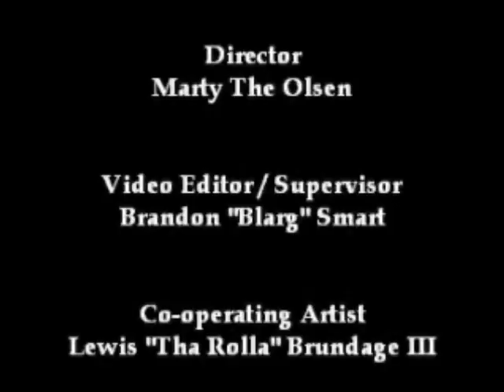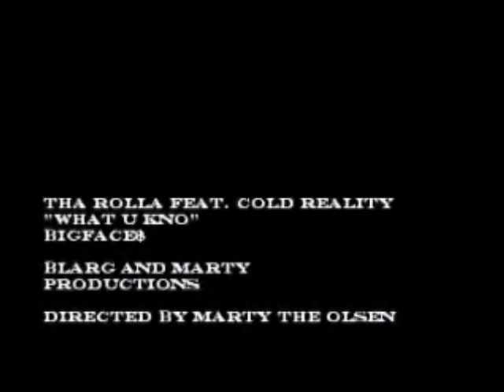Tha Rolla : What U Kno v2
1/13 videos I made for Blarg And Marty Productions's newest branch, "Lame Corner Of Marty"!

Song: What U Kno
Artist: Tha Rolla
Album: BigFace$